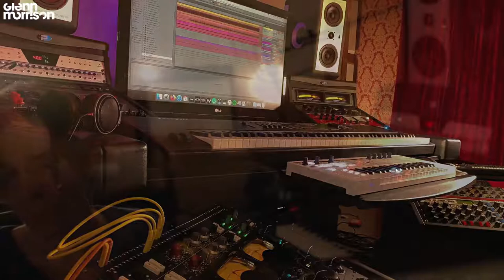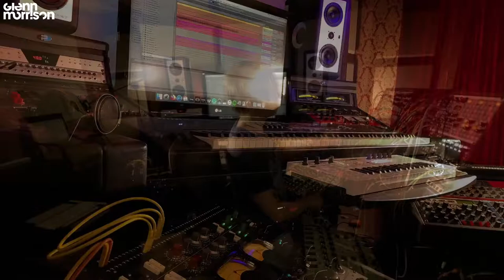Glenn Morrison - Alpine Bunker Sessions - Making House Music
Hi everyone and welcome to this weeks Alpine Bunker Sessions 'Making Electronic Music' segment - where in this episode I am starting from scratch on some musical motifs and building around that - the vibe is ambient / melodic prog house / techno music and I am using the NEVE DPX EQ coupled with the AIRFIELD AUDIO LIMINATOR 2 for outboard processing before going into the stream.

Thanks for hanging out with me during these studio sessions and I hope you enjoy the video !!! Feel free to drop a line, comment and I try my best to always get back to everyone.

Hope you all have a great night and listen loud.

Best

Glenn